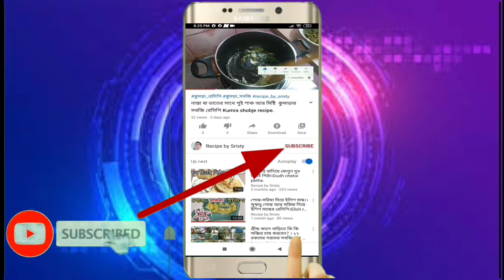PANJABI CHICKEN GRAVY RECIPE || PANJABI STYLE CHICKEN RECIPE